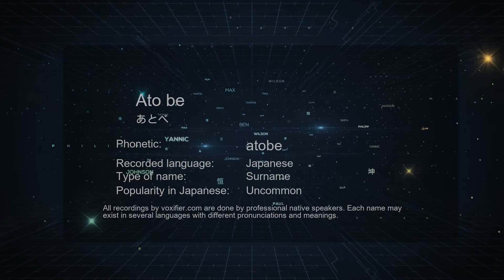How to Pronounce Ato be (あとべ) in Japanese - Voxifier.com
This is the Japanese pronunciation, gender, and phonetics recording of the name Ato be (あとべ). The same name may exist in other languages with different pronunciations. Check the meaning of name along with other possible pronunciations or similar names for free Voxifier uses the help of expert linguists to simplify pronunciations by replacing some special sounds with sounds more commonly available across all languages.